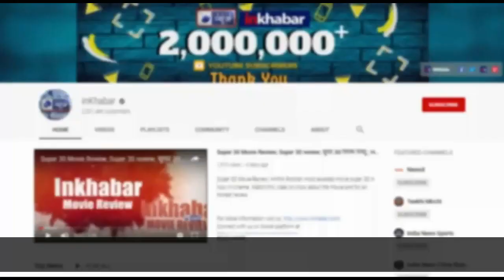UP Minister Baburam Nishad's wife Nitu Nishad alleges Domestic Violence, Viral Video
UP Minister Baburam Nishad's wife Nitu Nishad alleges Domestic Violence, राज्य मंत्री बाबू राम निषाद की पत्नी नीतू निषाद ने सोशल मीडिया पर वीडियो पोस्ट कर अपने पति पर प्रताड़ना का आरोप लगाया है.

Nitu Nishad,
Nitu Nishad video,
UP Minister Baburam Nishad wife,
Nitu Nishad Domestic Violence,
Baburam Nishad wife video,
Baburam Nishad wife viral video,
UP Minister Domestic Violence,
Domestic Violence Nitu Nishad,
राज्य मंत्री बाबू राम निषाद,
नीतू निषाद,
नीतू निषाद पति पर प्रताड़ना का आरोप,
बाबू राम निषाद की पत्नी का वायरल वीडियो ,
बाबू राम निषाद